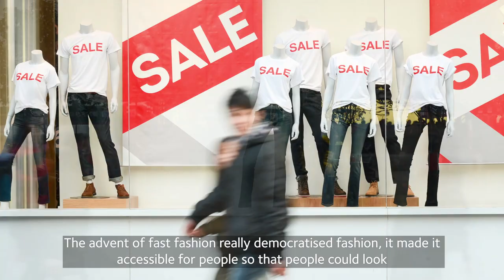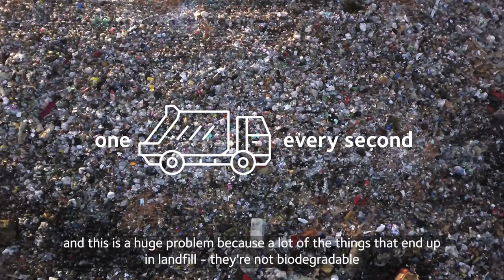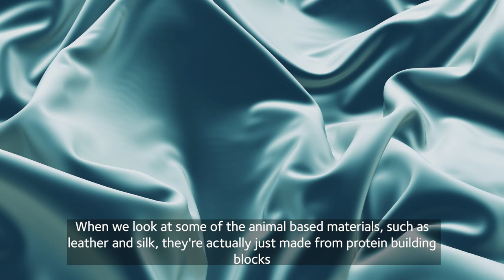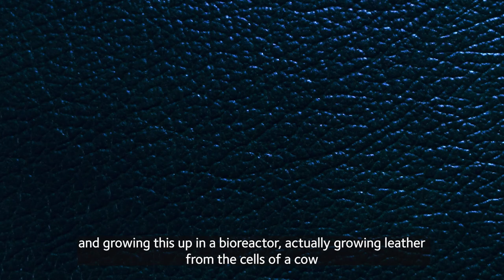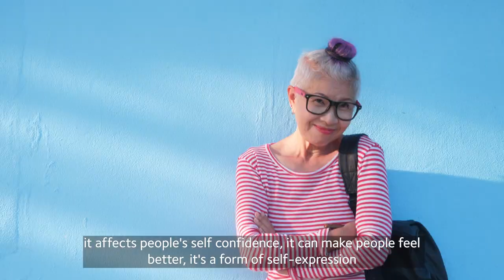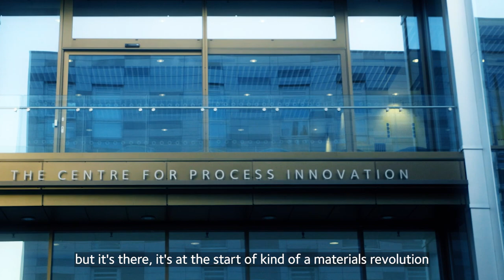Sustainable fashion – how biotechnology can reduce the environmental impact of clothing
The fashion industry is negatively impacting our environment. It is responsible for 10% of global carbon emissions - the same as global aviation and maritime shipping combined - and 20% of global water pollution. And once we’re done with our clothes, the majority ends up in landfill.

CPI in Teesside, UK, is supporting a biological fashion revolution that could reduce pollution and waste in the industry. In this video Clare Trippett, Chief Technologist at CPI, explores sustainable biotechnology fashion solutions including:

- Microbes that digest polymers to recycle textiles
- Growing leather from the cells of a cow

Science and technology are providing an alternative route for producing and recycling textiles. But we need to ensure we can scale-up these technologies so that they’re cost-effective, viable solutions for fashion’s waste problem.

Find out how CPI is making sustainable fashion technology a reality